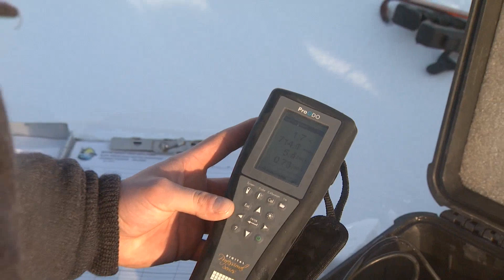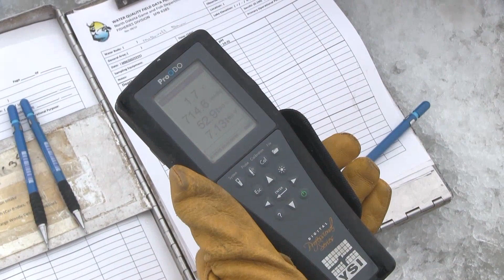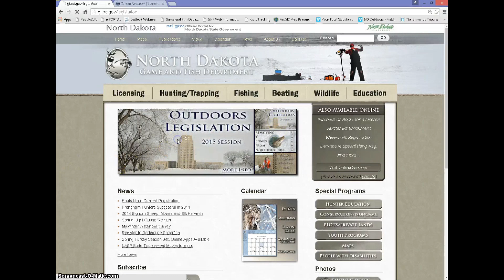Dissolved Oxygen Testing - NDGNF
North Dakota Game and Fish fisheries division chief Greg Power talks about this year's Dissolved Oxygen Testing.